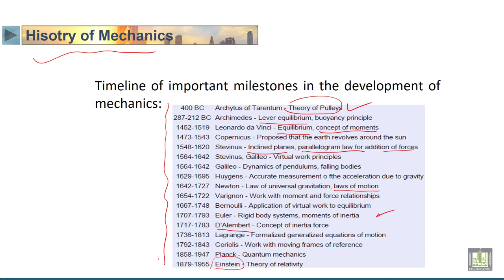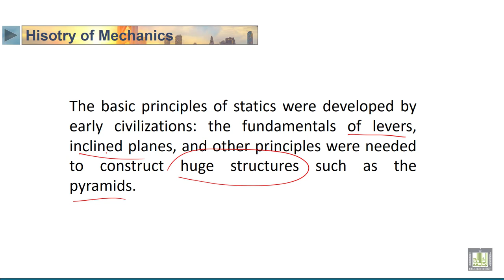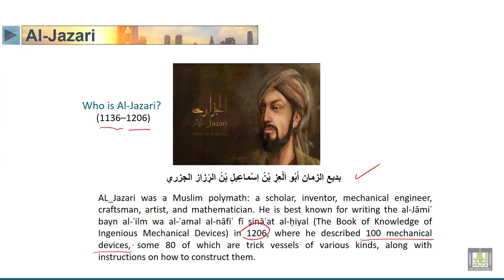STATICS | 1-2 | History of mechanics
الوحدة 1 : Introduction  to solid  mechanics
الدرس 2 : History of mechanics
• Timeline of important milestones in the development of mechanics